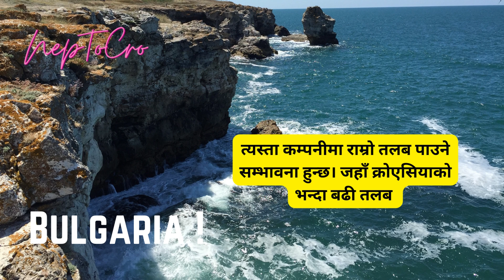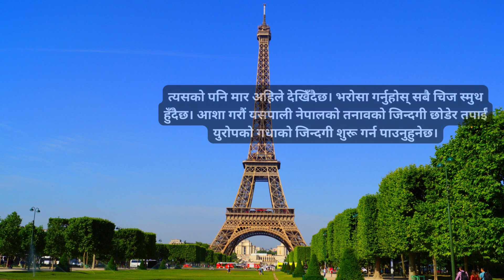Croatia work visa Permit & Europe Visa Info || एकमुष्ट होलसेल उत्तर 2023 || Full Details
How to apply Croatia work visa || नयाँ एप्लाई नगर्नुस् 2023 || Full Details croatian How to apply Croatia work visa 2023 || Full Details

neptocro croatiaworkpermit croatiaworkpermitvisa croatiafreeworkpermit croatiaworkpermitvisa2023 croatiaworkpermitvisaupdate learncroatianlanguage learnbasiccroatianlanguage nepaliincroatia nepalipeopleenjoyincroatia croatianlanguage The information available on this YouTube channel is for educational and information purpose only. This YouTube channel does not provide financial advise. This YouTube channel strictly advice viewers to never pay any fee .THANKS